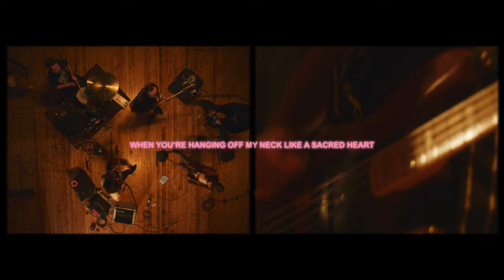Ellevator - Sacred Heart (Lyric Video)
Video directed and shot by Cam Veitch
Produced by Black Lake

New album 'The Words You Spoke Still Move Me' coming May 6, 2022 (Arts & Crafts)

Socials: @ellevatorband

LYRICS by Nabi Sue Bersche and Tyler Bersche

There’s no secret scar on the small of my back for you to discover
Searching in the dark
Looking all night just to find each other
There’s no faded tattoo
Permanent marks for previous lovers
I can’t tell us apart when you’re hanging off my neck like a sacred heart

One speed - made our moves too quickly
Two hearts - took it so seriously
Young love, I let you get the best of me
Your hands are covering the rest of me

We don’t leave room to breathe
It’s suffocating, you’re suffocating
You and I hang to dry
And now we’re fading
Now we’re fading

If I were alone
No more to prove and no one to doubt me
I cut all my losses, they walked off without me
If I had my space
How do I know I wouldn’t be lonely?
Longing for our good days
A sink full of dishes and someone to hold me

Now we’re fading